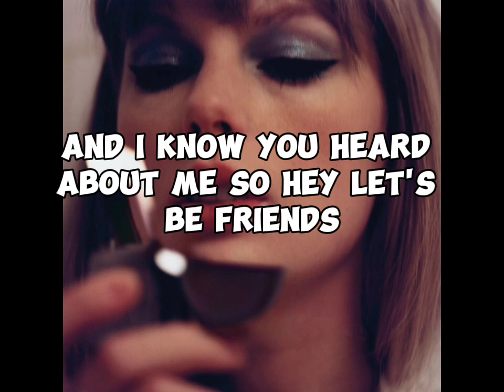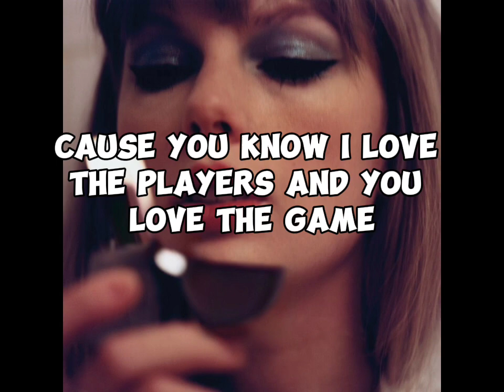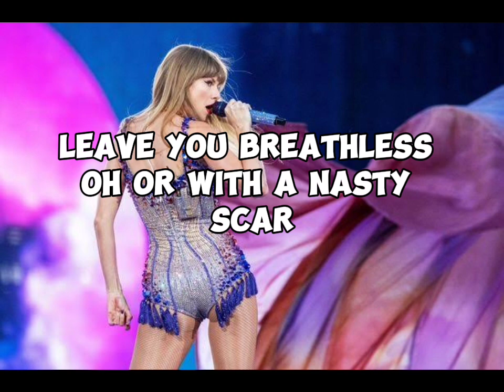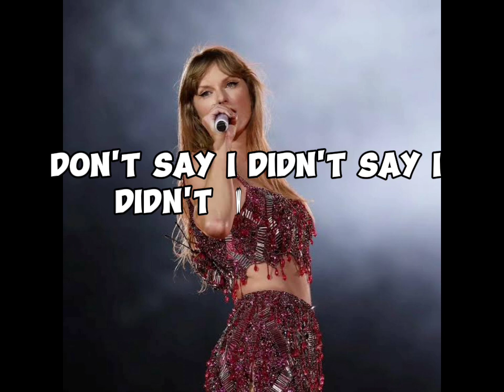Taylor Swift_blank space (lyric)